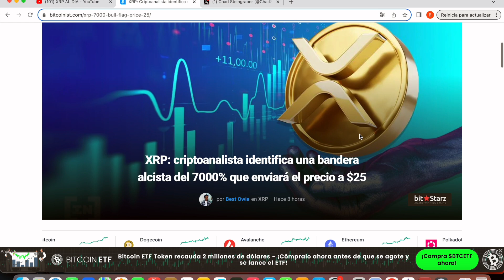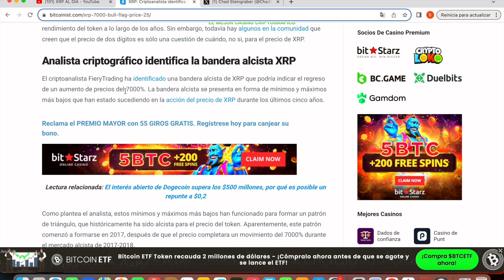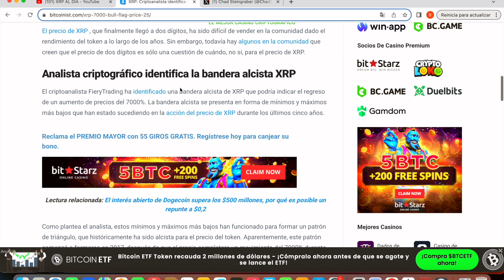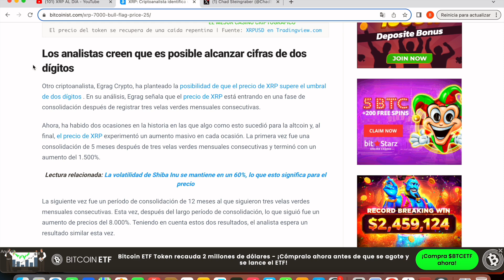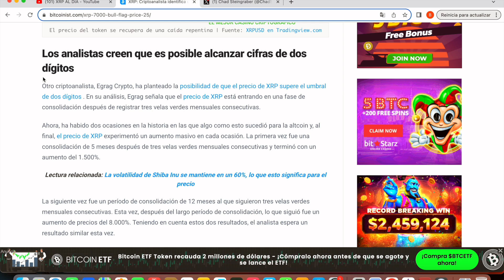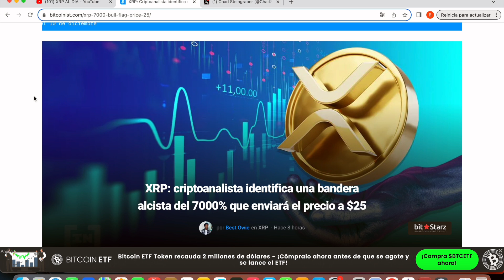👉 ANALISTA, RIPPLE XRP +7000% EN 2024 ¿ES POSIBLE?